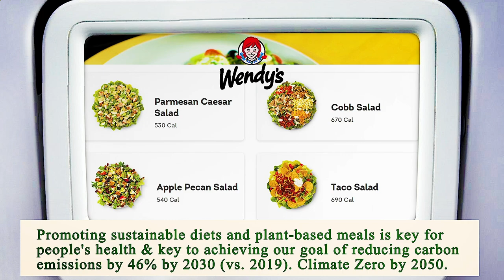Close to Me Restaurant - Close to Me Restaurants - Houston 77004 TX, Harris County, Texas, US